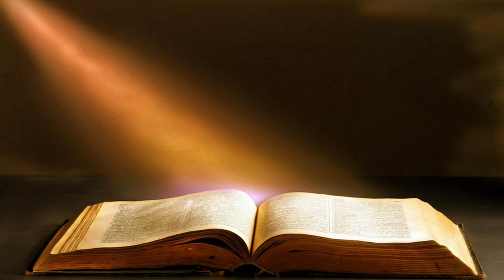2023-07-21 - KFBC RCL Scripture Readings - Year A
FRIDAY, JULY 21, 2023 | AFTER PENTECOST
FRIDAY BEFORE PROPER 11
YEAR A

  Psalm, First Reading & Second Reading, Option I
             Psalm       Psalm 86:11–17
             First Reading       Isaiah 44:9–17 (Complementary)
             Second Reading       Hebrews 6:13–20
  or
             First Reading       Ezekiel 39:21–29 (Semicontinuous)